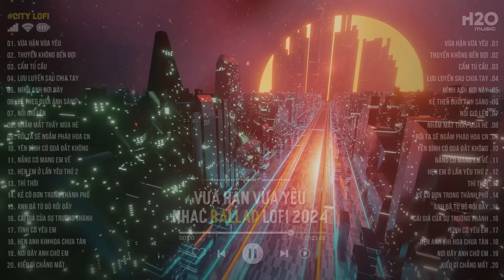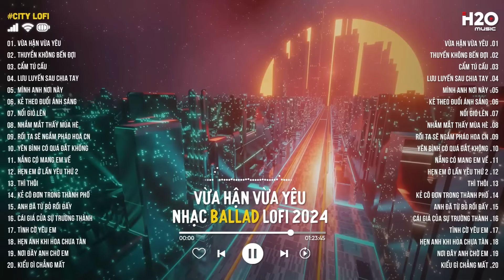Vừa Hận Vừa Yêu Lofi - Nhạc Chill TikTok - Những Bản Nhạc Lofi Chill Buồn Nhẹ Nhàng Hot Nhất 2024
Tracklist:

00:00 Vừa Hận Vừa Yêu
02:43 Thuyền Không Bến Đợi
07:53 Cẩm Tú Cầu
13:07 Lưu Luyến Sau Chia Tay
17:39 Mình Anh Nơi Này
22:25 Kẻ Theo Đuổi Ánh Sáng
26:26 Nổi Gió Lên
30:43 Nhắm Mắt Thấy Mùa Hè
35:16 Rồi Ta Sẽ Ngắm Pháo Hoa CN
39:00 Yên Bình Có Quá Đắt Không
42:21 Nắng Có Mang Em Về
46:38 Hẹn Em Ở Lần Yêu Thứ 2
52:34 Thì Thôi
57:48 Kẻ Cô Đơn Trong Thành Phố
01:00:43 Anh Đã Từ Bỏ Rồi Đấy
01:05:56 Cái Giá Của Sự Trường Thành
01:09:39 Tình Cờ Yêu Em
01:14:29 Hẹn Anh Khi Hoa Chưa Tàn
01:18:30 Nơi Đây Anh Chờ Em
01:23:52 Kiểu Gì Chẳng Mất